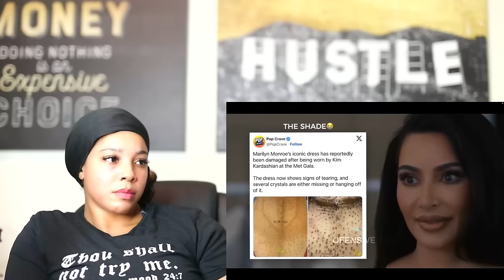Kim Kardashian plays a SAVAGE version of herself in AHS Delicate | Reaction